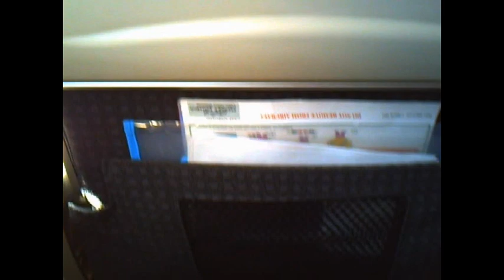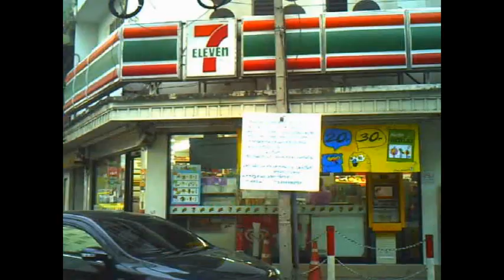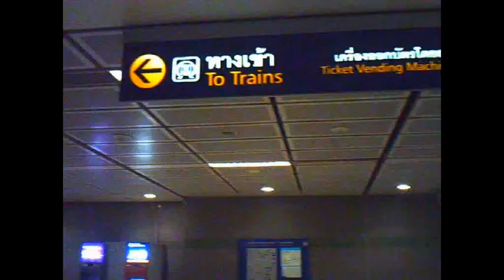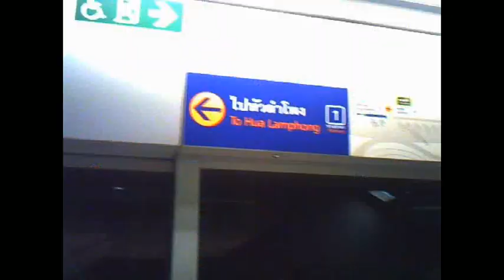Camera obscura - lets get out of this country /afraid of stairs - not today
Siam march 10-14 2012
bangkok vacay with Ella